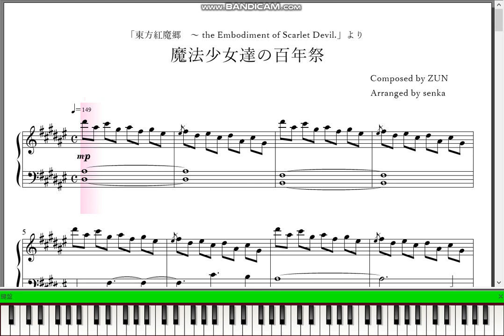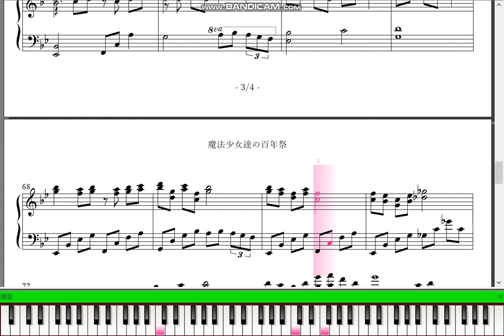「魔法少女達の百年祭」ピアノ楽譜 ("The Centennial Festival for Magical Girls" piano sheet music) 東方紅魔郷より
From "Touhou  Koumakyou ～ the Embodiment of Scarlet Devil"
Extra Stage theme "The Centennial Festival for Magical Girls"

「東方紅魔郷　～ the Embodiment of Scarlet Devil.」より
Extraステージのテーマ「魔法少女達の百年祭」